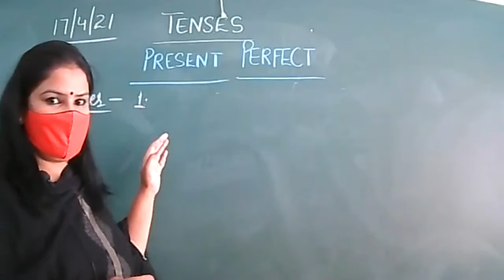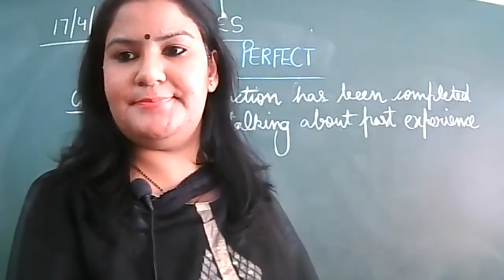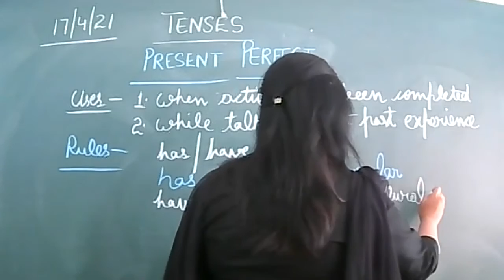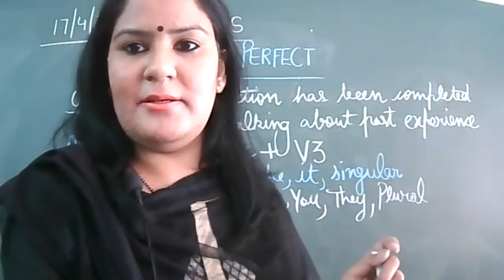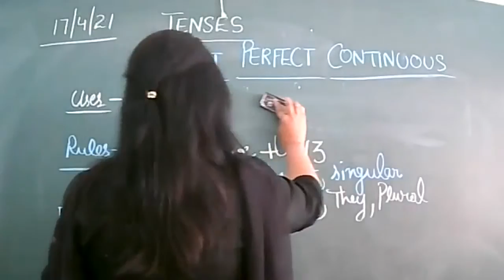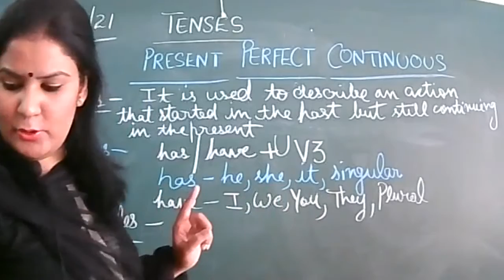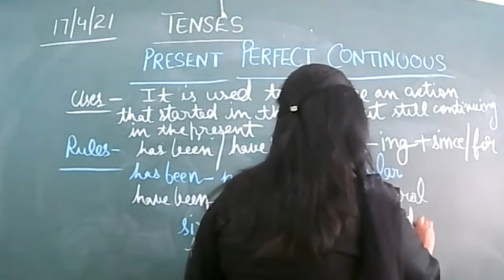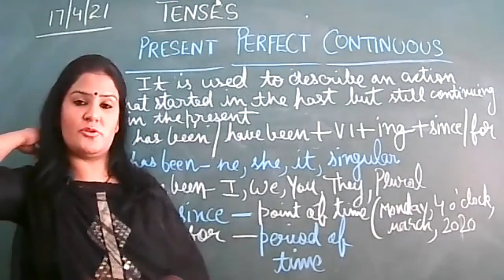17-04-21 IX-D ENGLISH TENSES